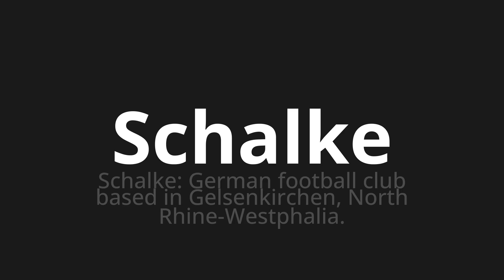How to pronounce Schalke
Master the Pronunciation of 'Schalke which Means Schalke' - which means : Schalke: German Football Club Based in Gelsenkirchen, North Rhine-Westphalia. 📝 with @PronunciationGerman 🎓🗣️ - [Your Guide to German]

Learn to pronounce 'Schalke' perfectly in German with our easy and engaging tutorial by @PronunciationGerman! 📖📽️ In this comprehensive video, we provide you with native speaker examples 🗣️👂 and phonetic breakdowns 🎵 to ensure you get the pronunciation just right.

How to say Schalke in German